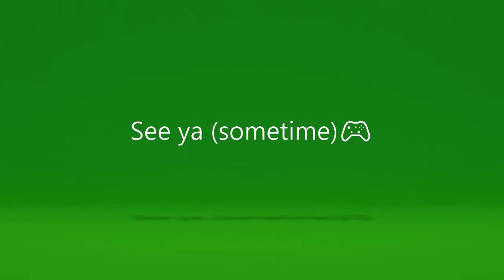Destiny: Sparrow Racing Gameplay- Updates on the Channel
Hey Everyone hope you enjoy. Hope you all have a good today Peace.
 IGNORE ALL HATE SPAM!